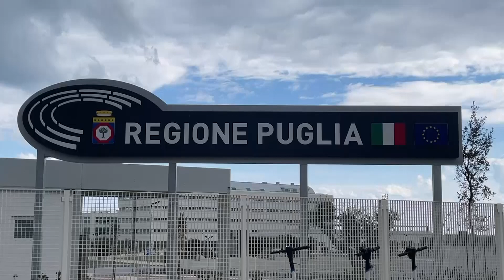Regione Puglia, ok della Corte dei Conti alla parificazione del Bilancio